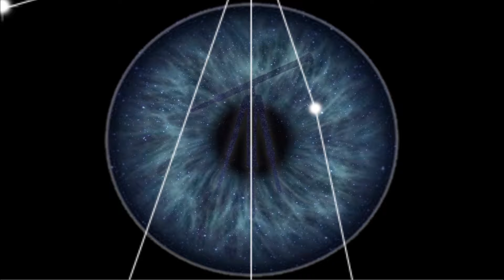The Findings | PROMO | TRAILER